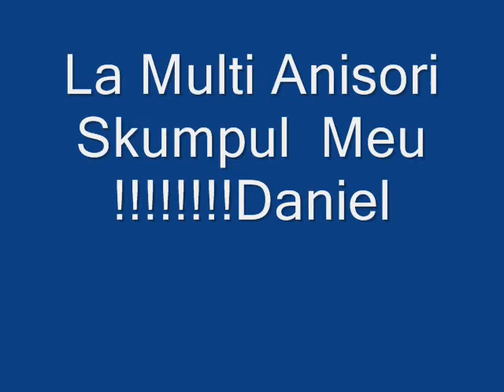Majoratul lui Daniel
Dragul mamei Dan! La implinirea majoratului iti doresc să fii norocos, bărbătos și frumos cu multe-mpliniri și baftă în toate.
Să ai un viitor luminos, glorios cu dragoste, pace, succese in toate.